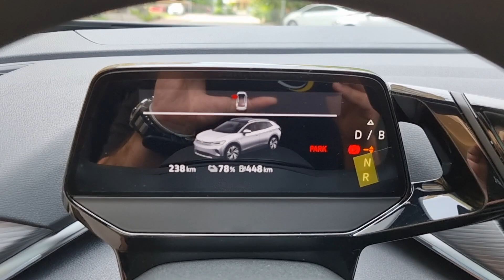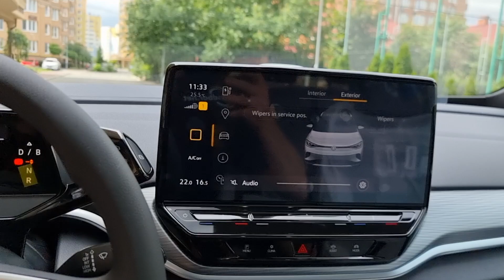Volkswagen ID.4 Crozz Pure Plus 2021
Новий Volkswagen ID.4 Crozz Pure Plus 2021
запас ходу 555 км
чудовий дизайн
просторий салон і великий багажник
зручна посадка і підвищений кліренс
бездротовий Apple CarPlay
відкриття багажнику махом ноги і ще багато корисних опцій
Ціна 41.500$
Авто в наявності в Києві і вже на реєстрації. Можливий Trade In (обмін на ваш авто).